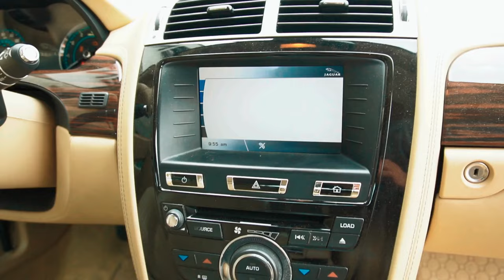Najlepszy sportowy samochód dla biznesmena - JAGUAR XK II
Piękna angielska motoryzacja, której po dziś dzień ciężko dorównać stylistycznie i osiągowo !
Mięliśmy okazję serwisować pięknego wręcz JAGUARa XK z rocznika 2013

Ile kosztuje serwis olejowy w jaguarze ?
Jak wygląda zawieszenie w tym samochodzie i co jeszcze do poprawy ?
Czy właśnie TYM powinien jeździć prawdziwy JAMES BOND ?!

Przekonaj się w tym odcinku KIWI AUTO CENTRUM
Zapraszamy do współpracy na adres e-mail
Polecam Wam drodzy mechanicy najlepszy dostępny program do obsługi warsztatów samochodowych z 30 dniową pełną wersją próbną !
ZAINWESTUJ W ROZWÓJ SWOJEGO WARSZTATU JUŻ DZIŚ !
- NAJLEPSZE preparaty, płukanki i dodatki dla twojego samochodu !